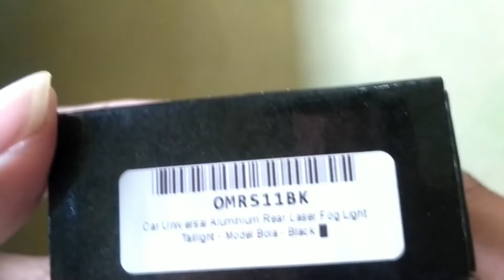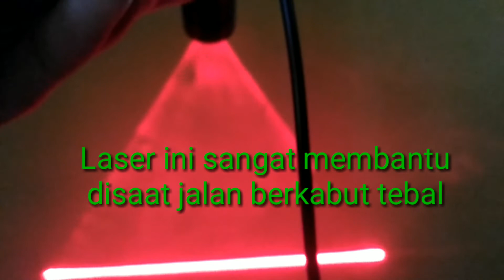CAR LASER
Car Universal Aluminium Rear Laser Fog Light Taillight - Model Bola

Lampu laser ini diletakkan pada bagian belakang mobil untuk memberi rambu-rambu pada mobil bagian belakang. Berguna pada keadaan berembun dimana jarak pandang sangat terbatas.

Features
Laser Light
Lampu ini menggunakan laser sehingga dapat menembus embun dan debu yang menghalangi. Mobil dibelakang Anda akan dapat melihat mobil Anda dengan jelas dan mobil Anda akan terhindari dari kecelakaan saat berada diarea berembun atau berasap.
Sangat mudah dilepas dan dipasang pada mobil Anda. Semua alat-alat yang dibutuhkan sudah tersedia langsung dari produk ini.
Aluminum Material
Tubuh dari rare laser fog ini dibuat dari bahan aluminum sehingga tahan terhadap cuaca udara luar yang berubah-ubah. Bahan aluminum juga kuat untuk menahan benturan dan gesekan benda-benda keras seperti batu saat mobil Anda sedang melaju kencang.
Waterproof IPX4
Tidak perlu cemas lampu ini terkena air dan hujan berkat teknologi waterproof IPX4 yang terdapat pada lampu ini.
Spesifikasi Produk
Material  : Aluminum
Dimensi  : 2.7 X 1.7 Cm / 1.1 X 0.7 Inch